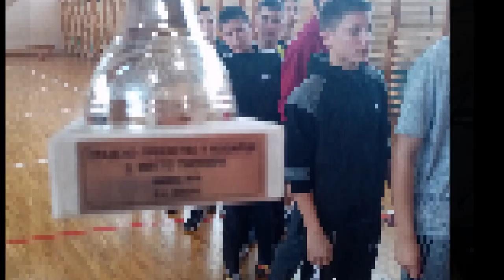Градско - кошарка пионири (финале): Лаза К. Лазаревић – Јеврем Обреновић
Дупли тријумф "Лазине" школе комплетиран је након финалног меча пионира - у оквиру Градског првенства у кошарци за основне школе, где су играли против ОШ "Јеврем Обреновић". Крајњи резултат утакмице гласио је 33:18 (12:1, 8:12, 5:3, 8:2).